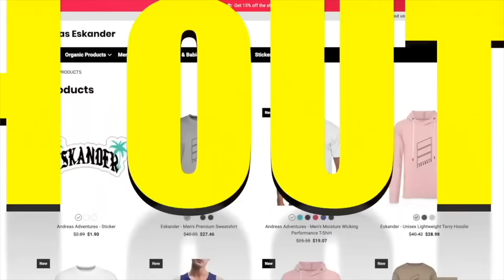WE UNMASKED POMNI IN REAL LIFE! (DIGITAL CIRCUS FACE REVEAL)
andreaseskander

andreaseskander

andreaseskander